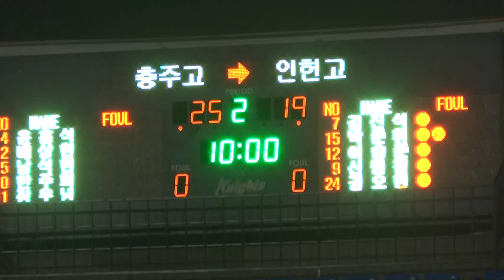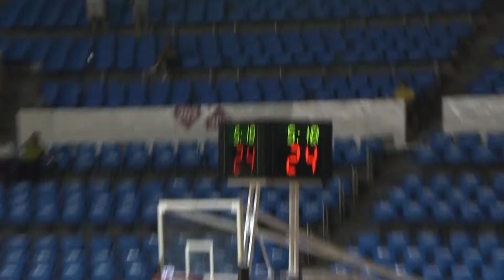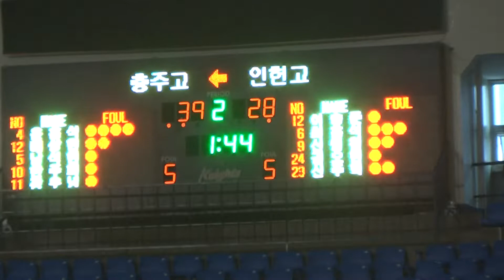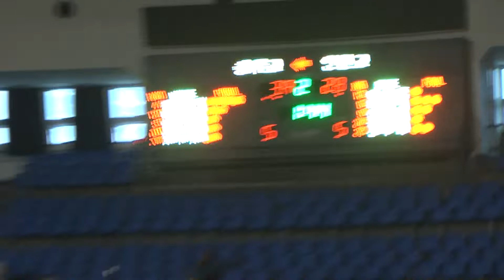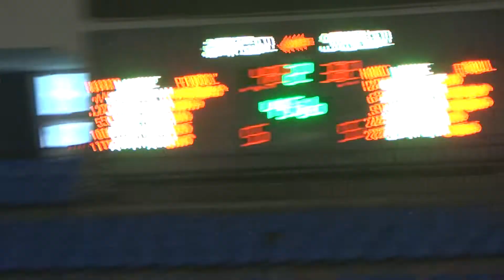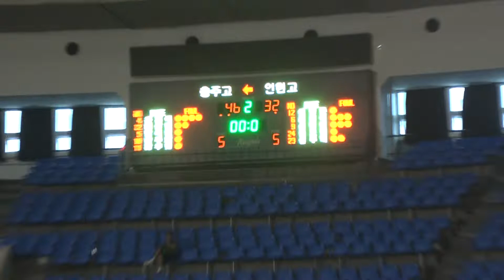2014 대통령기 충주고 인헌고 2q